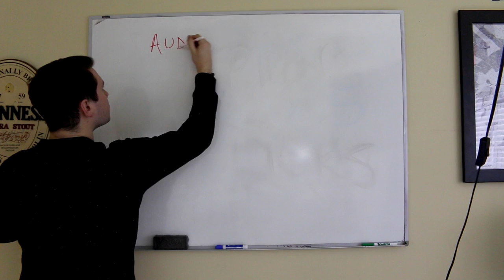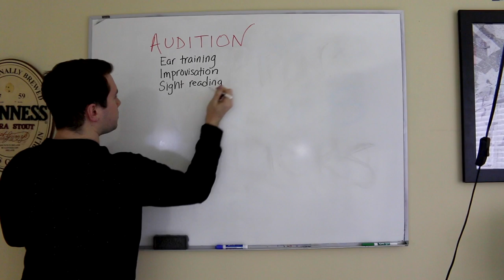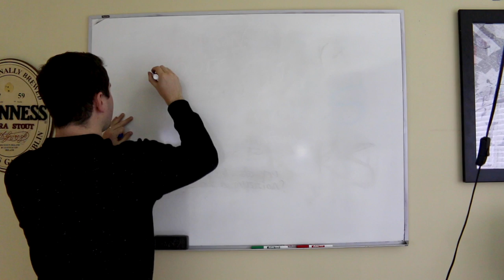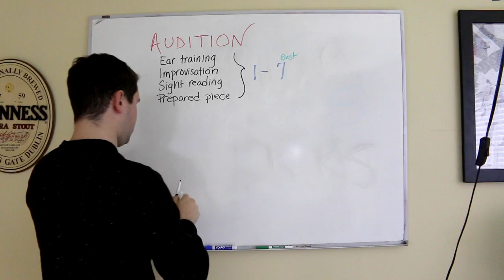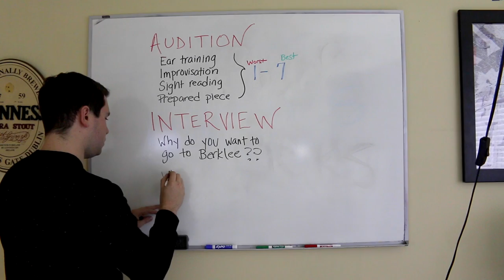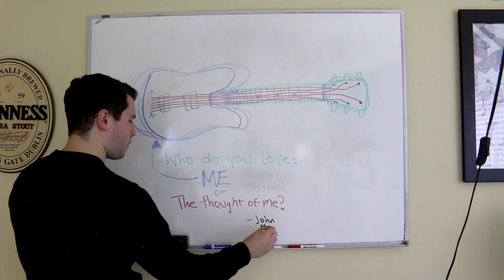HOW TO GET INTO BERKLEE COLLEGE OF MUSIC